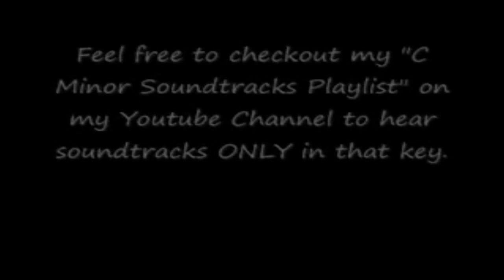JMIX'S C Minor Scale Listening/Hearing Video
If you are on my "C Minor Soundtracks Playlist" on Youtube, good, but if you are not, then click this link below to check it out!

This will be the 1st video that you see on that playlist.

Here is a little fun listening video I thought I would make using the keyboard "Stereo Strings sound effect." Have you ever wondered how some people are able to tell what specific key a song is in? People ask me that question all the time. I have "Perfect Pitch." Truth be told. For instance, this video you're listening to is the minor scale of the key signature "C Minor." So anytime you're listening to any kind of music and hear the music song in this sound throughout most of the time, then you'll know it's in C Minor. You can even keep this video up and listen to it over again, while you're listening to another type of song that is in THIS key.

There are 24 key signatures in music total. 12 are major and 12 are minor. I treat listening to major songs like daytime songs, while I treat minor songs like night time songs. I made this video so that it can lead into my "C Minor Soundtracks Playlist" that you can find at anytime on my youtube channel. If you are in a music listening kind of mood, take a listen to this random C Minor playlist I made. It leads to a lot of cool soundtracks that I enjoy listening to ONLY in that specific C Minor key. Just listen to the sound in this video and then enjoy listening to the rest of them. It'll take days to go down through each list I made too. A great way to pass time. I hope you enjoy!